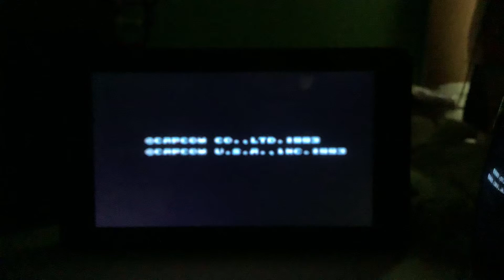The mega series episode￼ One MegaMan X￼￼